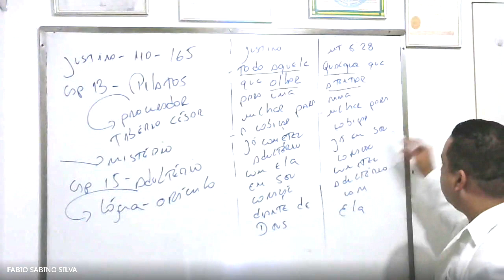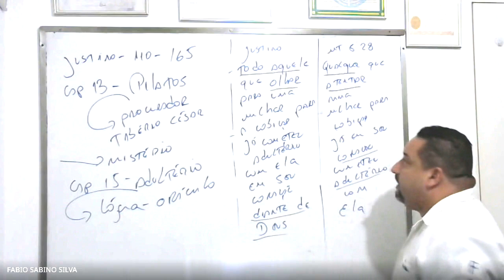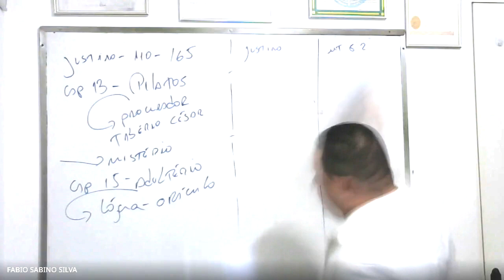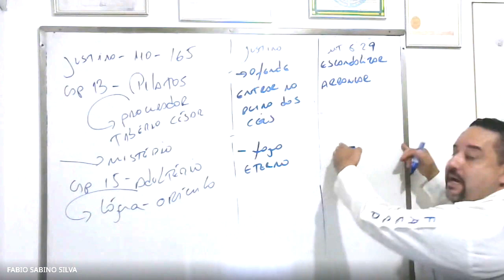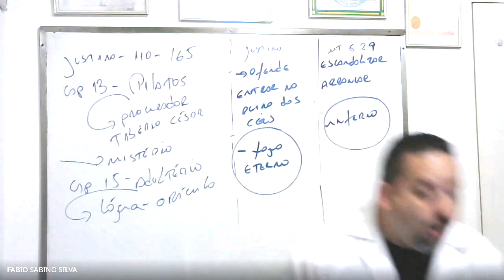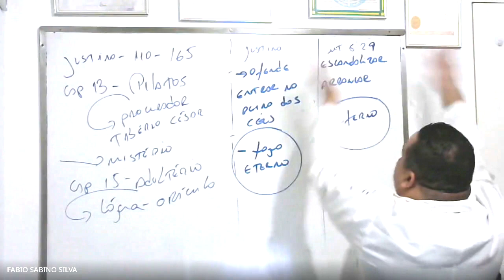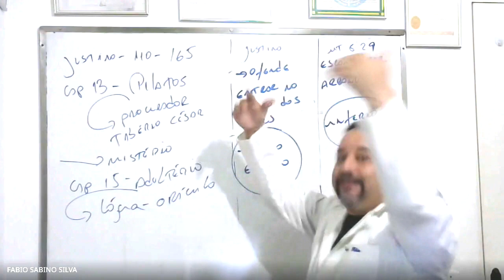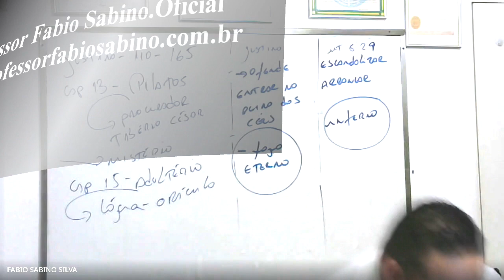Os quatro Evangelhos foram parar no lixo!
Os Evangelhos que se tem hoje vem de fontes seguras? Há diferença nos Evangelhos do 1 e 2 século para os dias de hoje?

Vagas abertas para curso de Teologia nível Bacharel livre. Interessados entrar em contato com whatssap número acima.